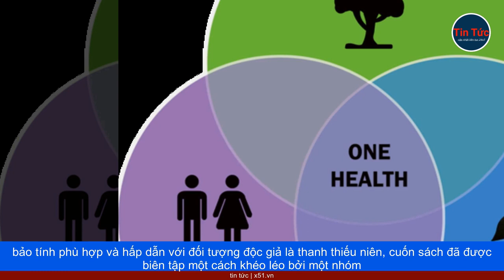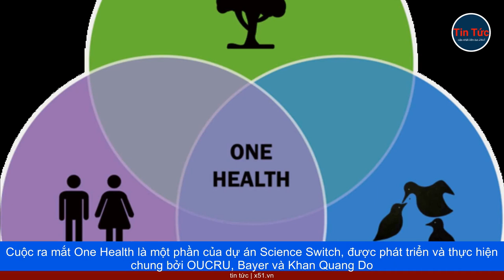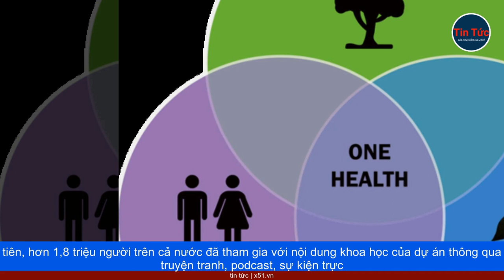SỰ HỢP TÁC ĐẦY TRÍ THỨC | CUỐN SÁCH ONE HEALTH VÀ SỰ KIỆN RA MẮT ẤN TƯỢNG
Ba tổ chức đã hợp sức tổ chức một sự kiện ra mắt thú vị tại Phố Sách, Quận 1, Thành phố Hồ Chí Minh. Sự kiện đã có sự tham gia của các đại diện nổi bật từ Bayer, OUCRU và Khan Quang Do, cùng với các nhà khoa học đã đóng góp cho cuốn sách. Sự kiện cũng thu hút nhiều học sinh và giáo viên nhiệt tình từ các trường trung học. Cuốn sách này là kết quả của sự hợp tác giữa ba bên và một đội ngũ biên tập gồm hơn 20 nhà khoa học từ các lĩnh vực đa dạng như khoa học, công nghiệp nông nghiệp, truyền thông và giáo dục. Để đảm bảo tính phù hợp và hấp dẫn với đối tượng độc giả là thanh thiếu niên, cuốn sách đã được biên tập một cách khéo léo bởi một nhóm học sinh. Điều này đã thêm vào cuốn sách một góc nhìn độc đáo và tăng cường sự kết nối của nó với độc giả trẻ tuổi. One Health xoay quanh sự quan trọng của sự phát triển đồng bộ và bền vững giữa con người, động vật và môi trường, thúc đẩy sự đoàn kết toàn cầu cho hành tinh của chúng ta. Sự kiện đã thu hút nhiều học sinh và giáo viên nhiệt tình từ các trường trung học. Cuốn sách nhấn mạnh sự liên kết giữa ba lĩnh vực này, nhấn mạnh rằng khi hoạt động của con người tác động trực tiếp hoặc gián tiếp đến môi trường hoặc động vật, sức khỏe con người cũng có thể bị đe dọa và ngược lại. Thông qua giải thích khoa học, One Health mang đến cho độc giả trẻ cơ hội mở rộng kiến thức và nhìn nhận mới về nhiều chủ đề, bao gồm cơ thể con người, hiện tượng hàng ngày, thế giới động vật và thực vật, các đột phá và sáng kiến y học, và khái niệm One Health toàn diện. Do đó, nó truyền cảm hứng cho giới trẻ bảo vệ môi trường và động vật, vì nó ảnh hưởng trực tiếp đến sức khỏe của họ và xã hội nói chung. Ngoài tác động đối với thanh thiếu niên, One Health mở cửa cho các chuyên gia từ các lĩnh vực đa dạng như y học con người, y học thú y, địa chất học và khoa học môi trường hợp tác vì ...